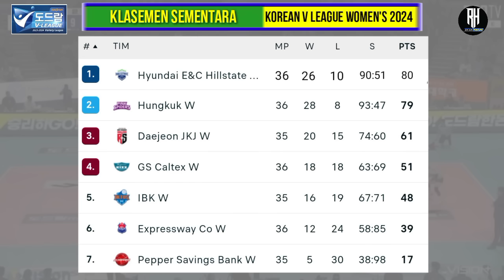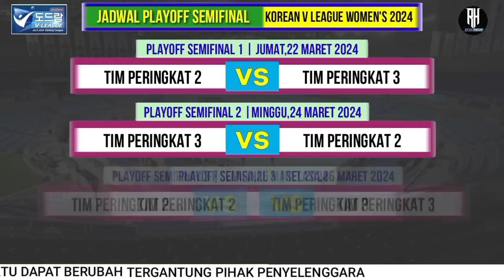Hasil Voli Putri Korea Hari ini~AI PEPPERS VS HYUNDAI~Jadwal Semifinal Red Sparks Voli Korea 2024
Hasil Liga Voli Putri Korea Hari ini~AI PEPPERS VS HYUNDAI~Jadwal Semifinal Red Sparks Voli Korea 2024

Hasil Putaran Ke-6
Minggu,17 Maret 2024
Ibk Altos vs Red Sparks

Jadwal Putaran Ke 6
Tgl 15 Maret 2024
Pink Spiders vs Gs Caltex
Tgl 16 Maret 2024
Ai Peppers vs Hyundai

Jadwal Pertandingan Selanjutnya Red Sparks
Jadwal Red Sparks di Putaran Keenam Liga Voli Putri Korea

Jadwal Red Sparks di Semifinal Liga Voli Korea:
Semifinal I
Kandang tim peringkat 2 vs Peringkat 3
Jumat (22/3)
Semifinal II
Kandang Tim Peringkat 3 vs Peringkat 2
Minggu (24/3)
Semifinal III
Selasa (26/3)

Jadwal Babak Final
Final 1 | Kamis 28 Maret 2024
Kandang Tim Peringkat 1 vs Tim Pemenang Playoff
Final 2 | Sabtu,30 Maret 2024
Final 3 | Senin,01 April 2024
Kandang Tim Pemenang Playoff vs Tim Peringkat 1
Final 4 | Rabu,03 April 2024
Final 5 | Jumat,05 April 2024
Tim peringkat 1 vs Tim Pemenang Playoff

2/3/2024: Hillstate vs Red Sparks
7/3/2024: Red Sparks vs GS Caltex
13/3/2024: Red Sparks vs AI Peppers
17/3/2024: IBK Altos vs Red Sparks